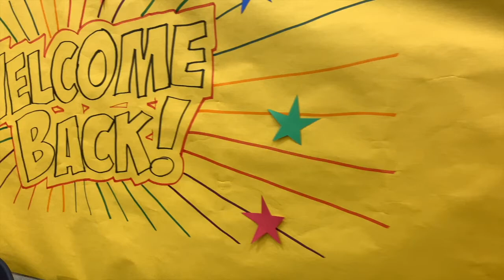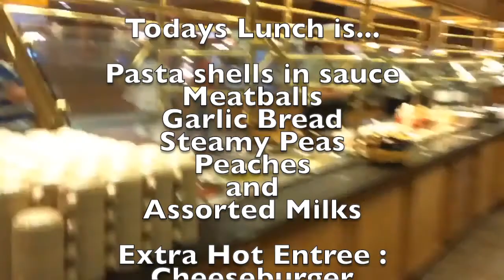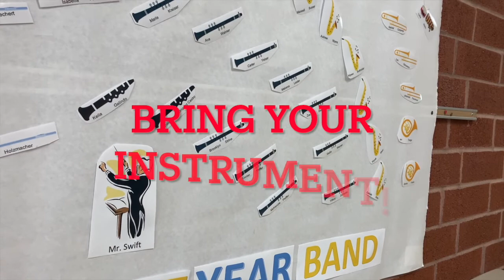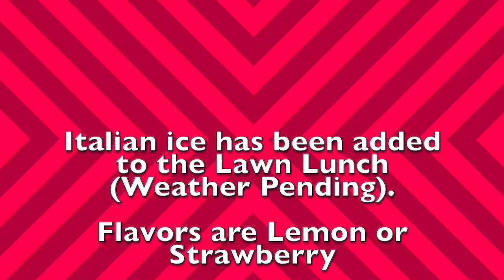9 8 22